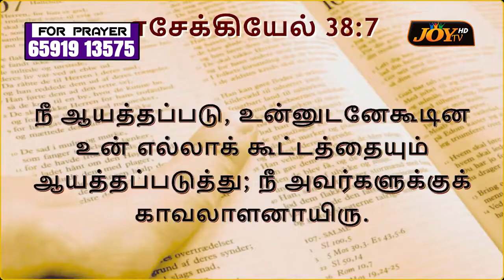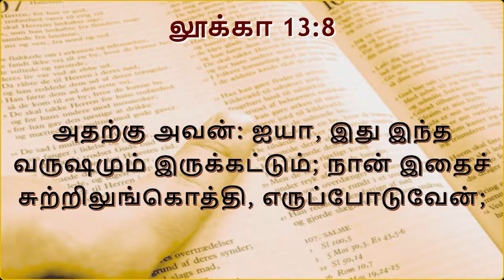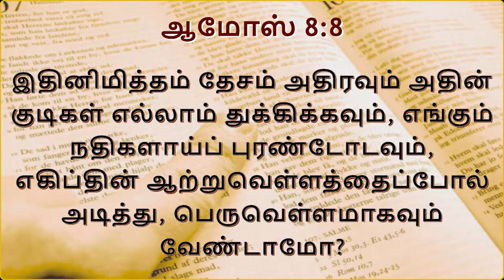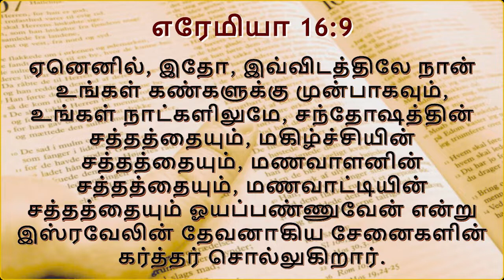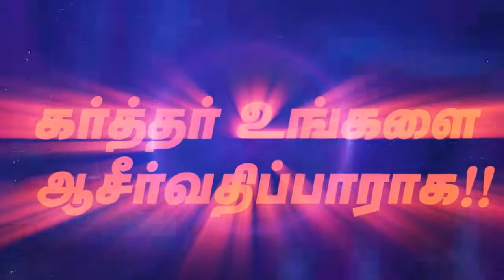JOY TV :"Be Ready and Prepared Others" || Rev. Dr.Daniel Raj || Elim Revival Ministries Singapore